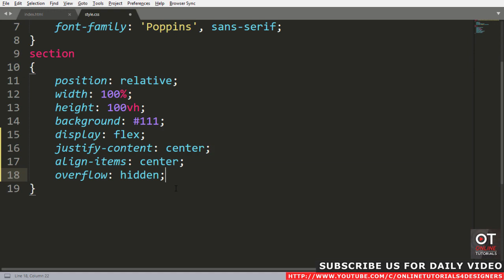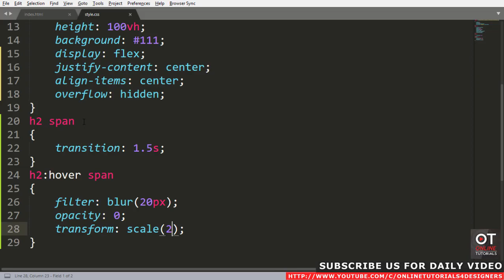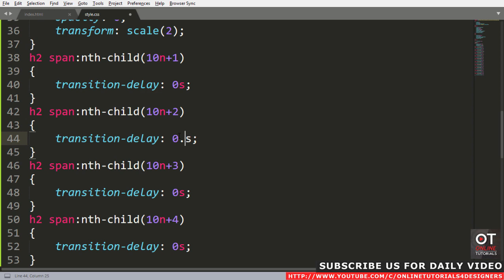Ghost Text 2 | CSS Text Hover Effects